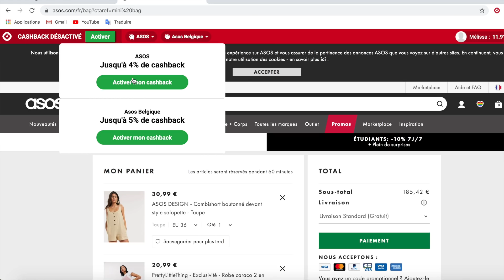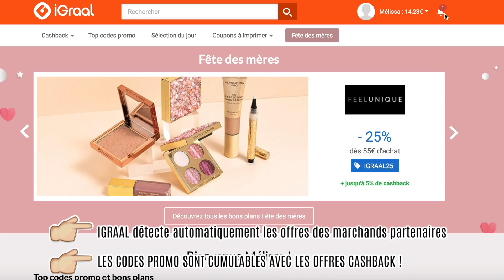Le HAUL du N'IMPORTE QUOI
HEY ! DÉROULE ICI POUR PLUS D'INFO ↓

(10€ au lieu de 3€ de cadeau de bienvenue à l'inscription pendant un mois)

ASOS

Je l'ai cherché sur le site Pullandbear mais pas trouvé, par contre à cause de ça j'ai de nouveau craqué sur des robes aaaaaaaaaaaaaaaah

LOVE

Missou